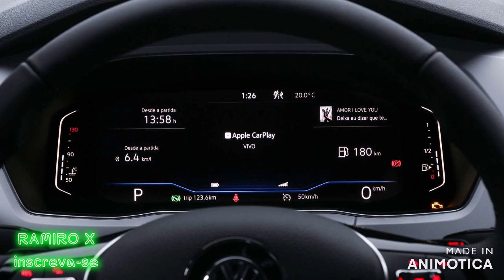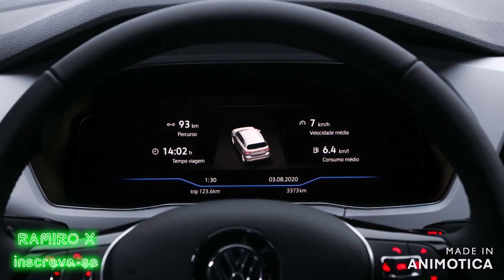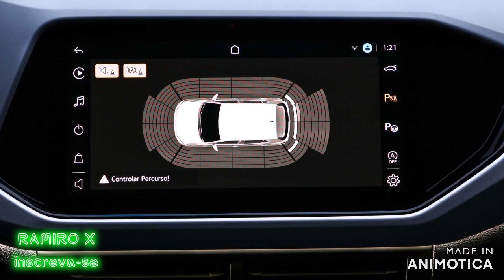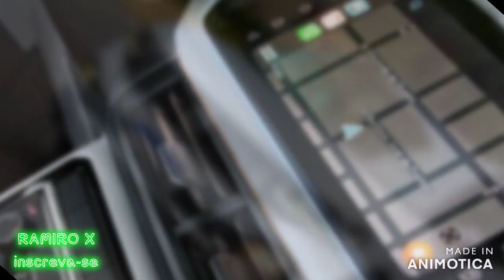Novo VW T-Cross: Veja Todos os Detalhes! Preços, Consumo, Desempenho, Motorização e novidades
Novo VW T-Cross 2021: Veja Todos os Detalhes! Preços, Consumo, Desempenho, Motorização e novidades Novo VW T-Cross 2021: Veja Todos os Detalhes! Preços, Consumo, Desempenho, Motorização e novidades Novo VW T-Cross 2021: Veja Todos os Detalhes! Preços, Consumo, Desempenho, Motorização e novidades Novo VW T-Cross 2021: Veja Todos os Detalhes! Preços, Consumo, Desempenho, Motorização e novidades Novo VW T-Cross 2021: Veja Todos os Detalhes! Preços, Consumo, Desempenho, Motorização e novidades Novo VW T-Cross 2021: Veja Todos os Detalhes! Preços, Consumo, Desempenho, Motorização e novidades Novo VW T-Cross 2021: Veja Todos os Detalhes! Preços, Consumo, Desempenho, Motorização e novidades Novo VW T-Cross 2021: Veja Todos os Detalhes! Preços, Consumo, Desempenho, Motorização e novidades Novo VW T-Cross 2021: Veja Todos os Detalhes! Preços, Consumo, Desempenho, Motorização e novidades Novo Volkswagen VWTCross2021 RamiroX : Veja Todos os Detalhes! Preços, Consumo, Desempenho, Motorização e novidades